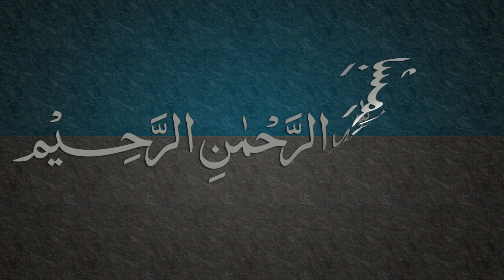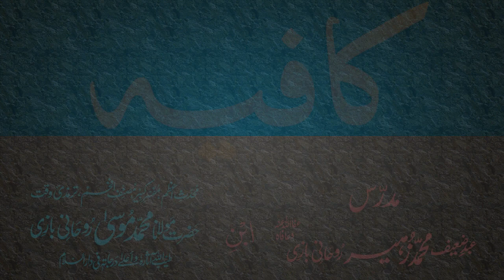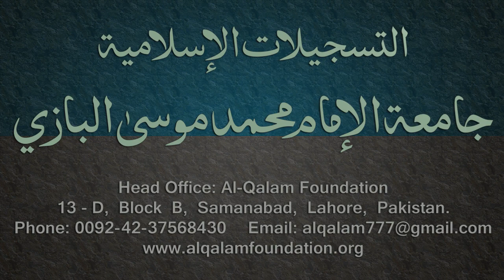Kafia Dars - 4 - Page - 002 - by Maulana Muhammad Zuhair Albazi - 10/12/2005